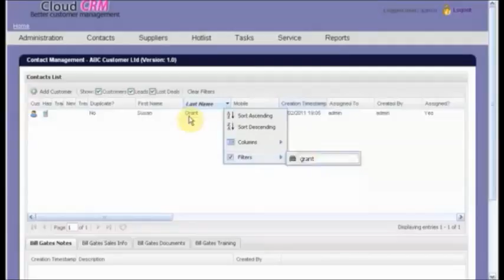My CRM Movie2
CRM